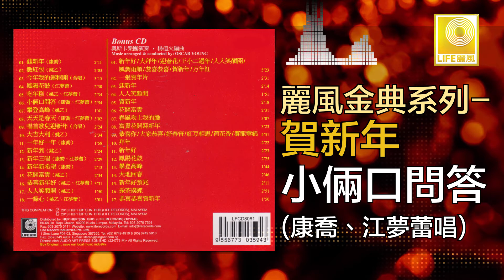康喬 江夢蕾 Kang Qiao Elaine Kang - 小倆口問答 Xiao Liang Kou Wen Da (Original Music Audio) 唱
“康喬，姚乙，江夢蕾” 是麗風唱片在1981年新進的年輕歌手，他們以歡樂有又喜悅的聲音向歌迷們賀年來了，康喬的 “迎新年” 江夢蕾的 “鳳陽花鼓” 姚乙的 “大吉大利” 大合唱的 “唱首歌兒迎新年” 等都充滿喜慶的賀年歌。